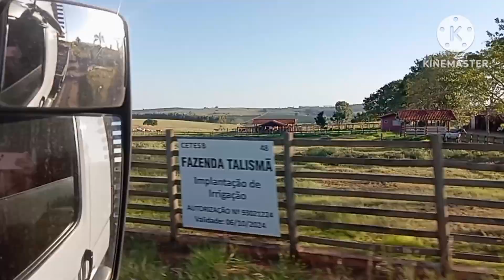Lucianópolis é o palco do descarrego